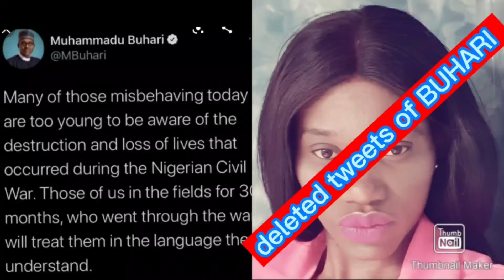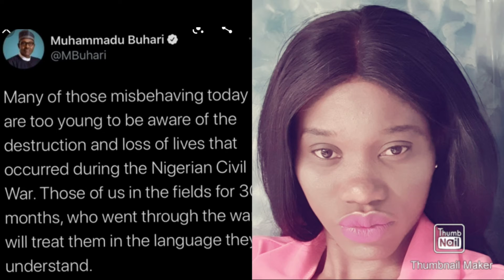deleted tweets of muhammadu buhari everyone is talking about, my take on it